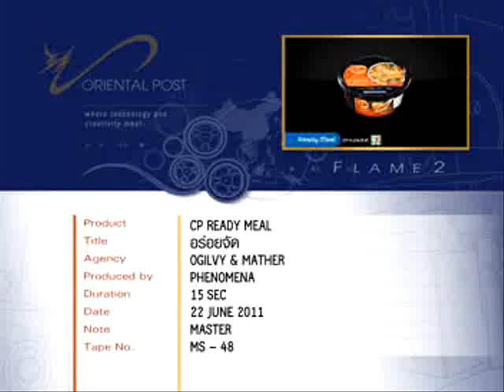เกี๊ยวกุ้งต้มยำ ซีพี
อีกหนึ่งความอร่อยจากซีพี ใหม่ เกี๊ยวกุ้งต้มยำจากซีพี อร่อยจัดจ้าน น้ำซุปต้มยำเข้มข้น